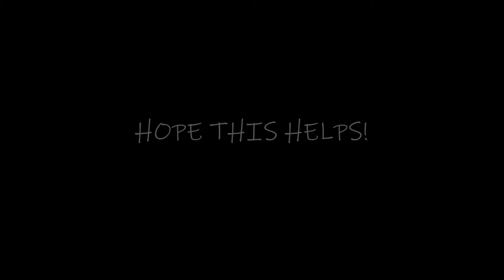True A Wheel Without A Truing Stand!